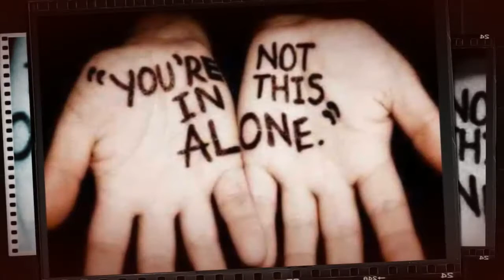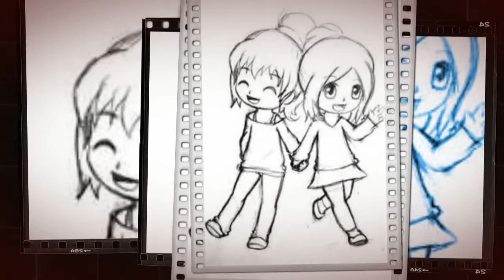Best Friend (Original song)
Hope you enjoy it :P